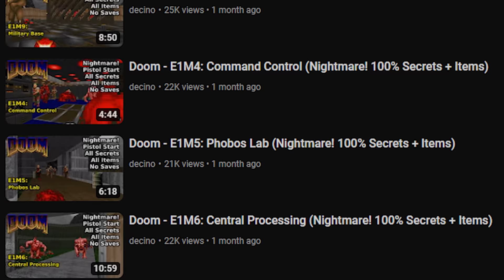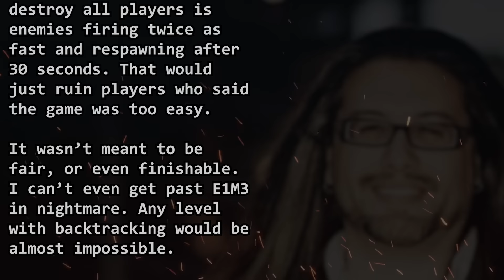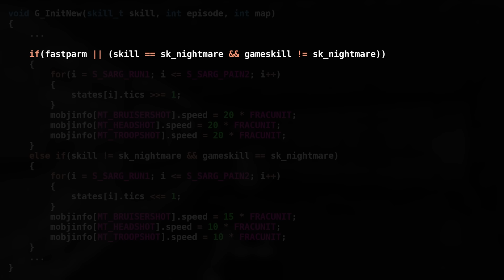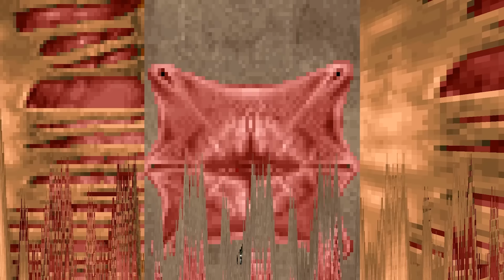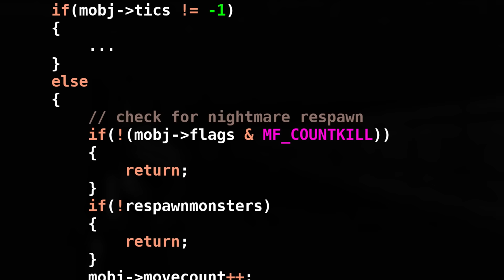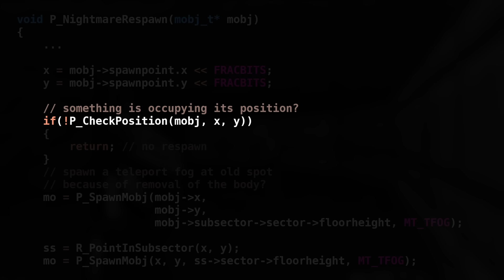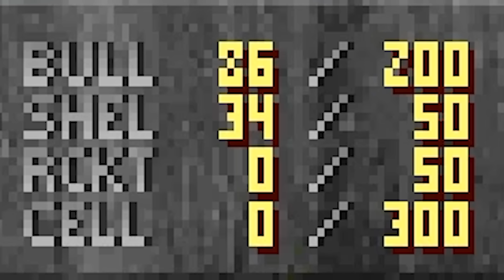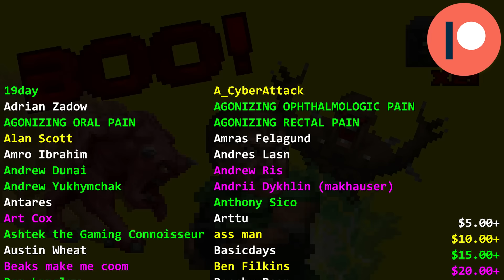Doom's Nightmare Difficulty: Everything You Need To Know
Fast bois, respawning bois and lots of ammo.